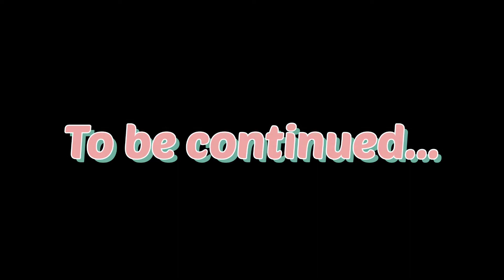Back to Manila Rides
Owrayt uwian na mga Padi,rs in full Throttle sa aming lahat.